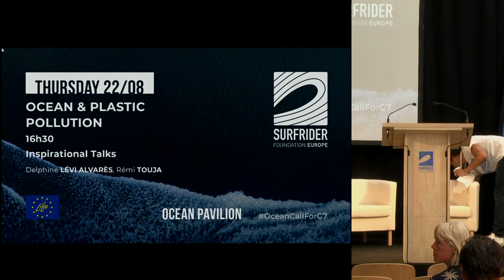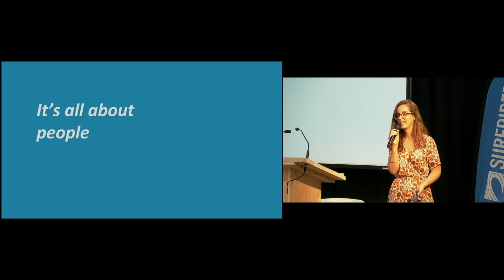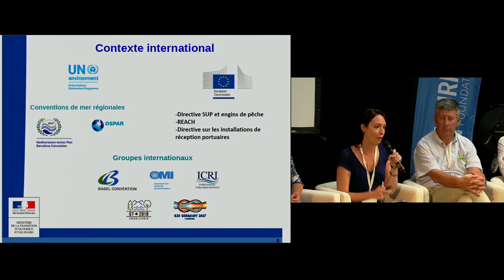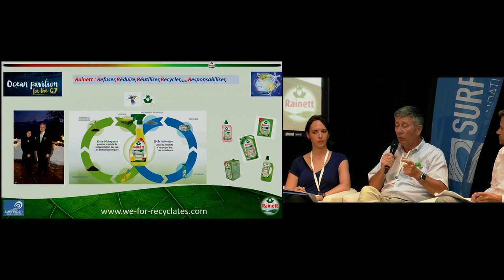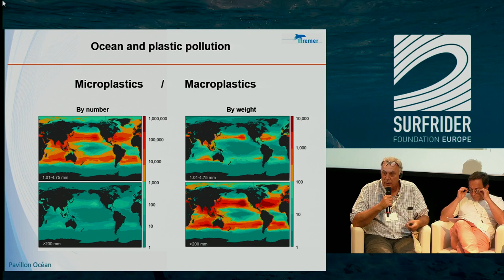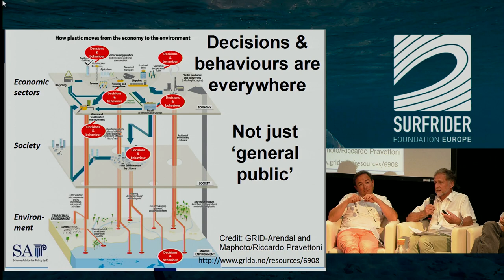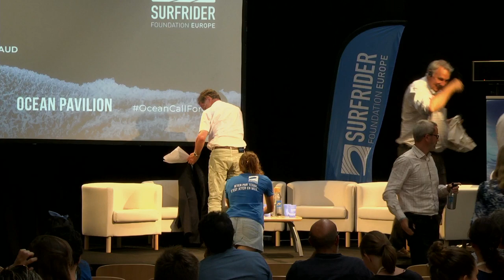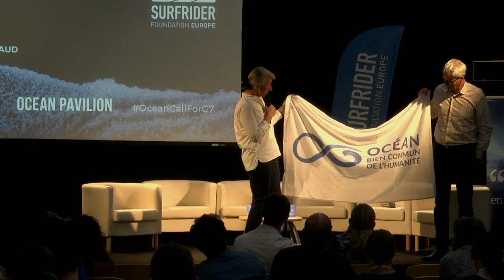Pavillon Océan - Océan et pollution plastique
16H30 : Discours d’ouverture

17H – 18H30 : Talk 1 – Stop à la pollution plastique des océans

19H – 20H30 : Talk 2 – La science participative du macro au microplastique